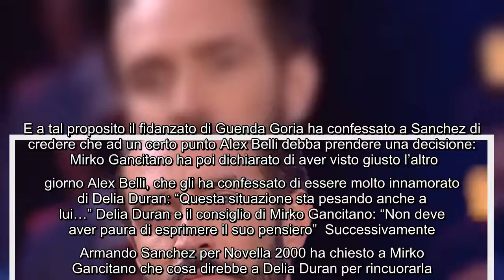Mirko Gancitano difende Alex Belli Non ha mai tradito Delia Duran” Mirko Gancitano è il migliore a